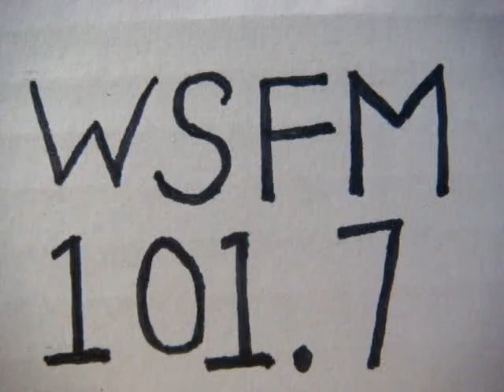No 2280 Your song with Richard Mercer. 13 August 2015